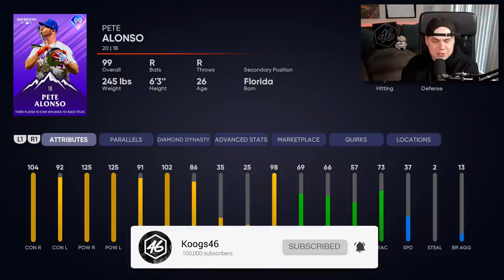i hit a 400 FOOT MOONSHOT with 99 PETE ALONSO!!